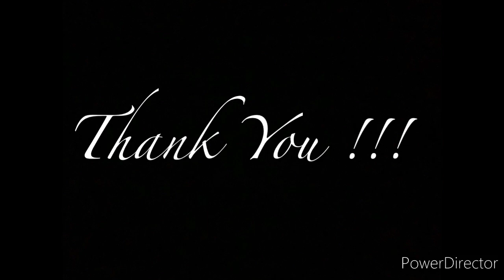Kuch toh log kahenge | Ananya Parida | Dance cover| Odissi | Rahul Jain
This is an attempt to enact the evergreen song Kuch toh log kahenge, originally sung by Kishore Kumar in the movie Amar Prem, through Odissi abhinaya (expressions).

Singer : Rahul Jain
Music uploaded by Pehchan Music

Video courtesy : Subhashree Parida
Dancer : Ananya Parida